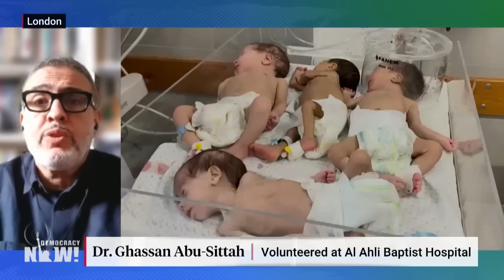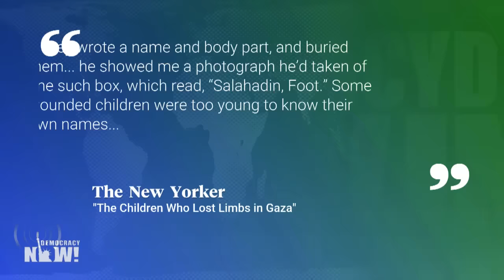"Genocidal Machine": Dr. Ghassan Abu-Sittah on Israel's Destruction of Gaza's Hospitals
Israeli forces withdrew from Al-Shifa Hospital in Gaza City today after a two-week raid that has left most of the medical complex in ruins. Since October, Gaza's health sector has been completely decimated, leaving only a dozen hospitals partially functional as the entire medical infrastructure is relentlessly shelled, besieged and raided. We speak to British Palestinian reconstructive surgeon Ghassan Abu-Sittah, who spent over a month treating patients at Al-Shifa and Al-Ahli Baptist hospitals. He pays tribute to Dr. Ahmad Maqadmeh, a fellow surgeon that was found killed today alongside his mother at Al-Shifa. "I blame the Western journalists, who perpetuated the narrative that militarized the hospital as a justifiable and acceptable target," says Abu-Sittah about Maqadmeh's death. "This was a war Israel declared on Palestinian children," he later concludes, "because Palestinian children represent the Palestinian tomorrow that is incompatible with the Zionist settler-colonial project." Plus, we hear from a trauma surgeon currently volunteering at the European Hospital in Khan Younis. Dr. Feroze Sidhwa describes the scene at the hospital as a squalid shelter for thousands of refugees. "There's no privacy, no dignity for any of these people," he says.